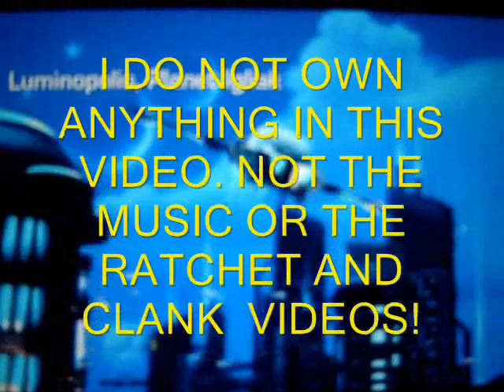the babysitter's a vampire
It took a while...it's not my best...but it was fun to make, I hope you enjoy :)